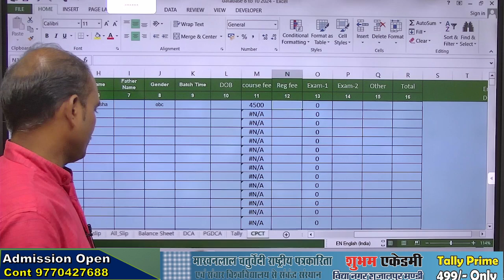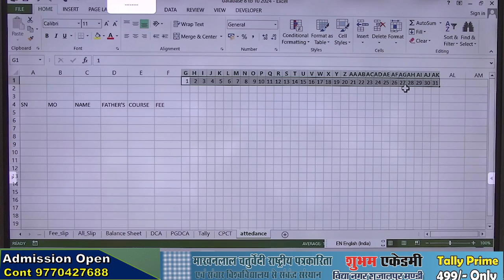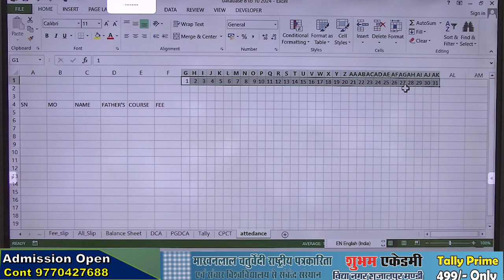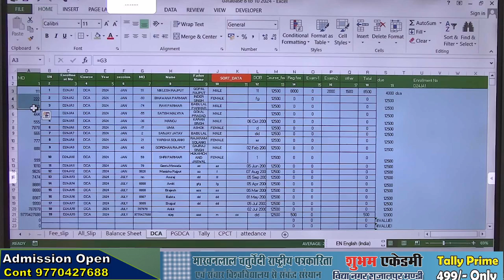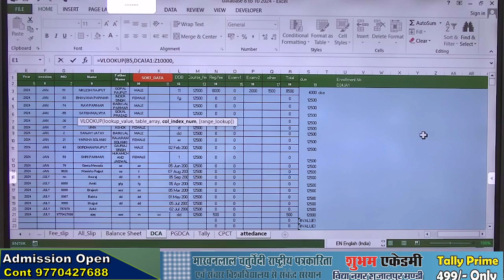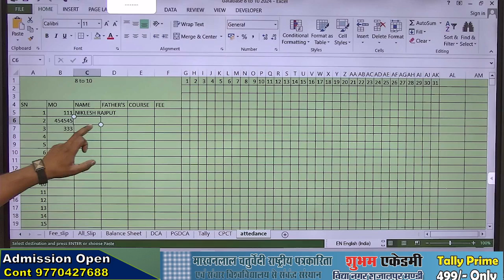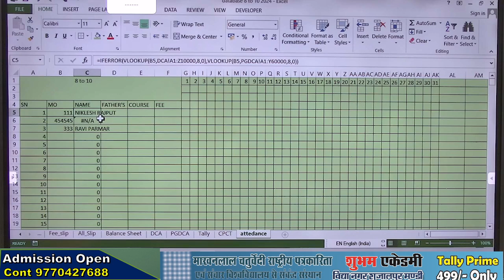Attendance Tracker in Excel | Attendance Sheet in Excel 18 day